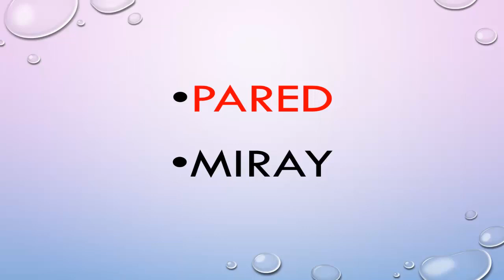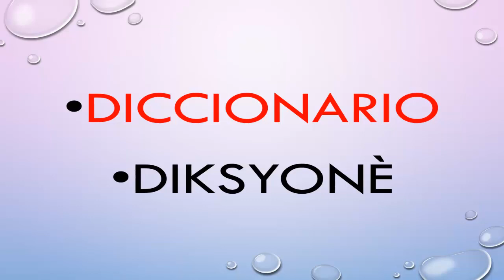[Part #2] Aprender español-créole: 53 Vocabularios Español Kreyòl